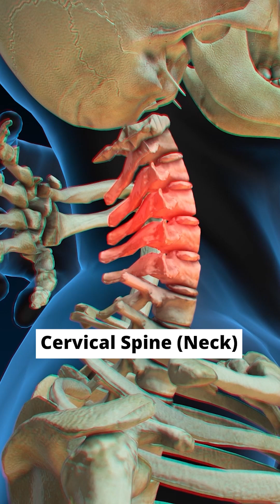Your Spine is a Continent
Your spine is a key part of your skeletal system, supporting your neck and your entire back—from upper to lower. It’s a complex structure that works hard for you every day.

For a happy, healthy back, it’s important to focus on moving your whole body. This includes your anterior chain (front of the body with backbends), posterior chain (back of the body with forward bends), and lateral chain (sides of the body).  Quite literally, a 360-degree approach.